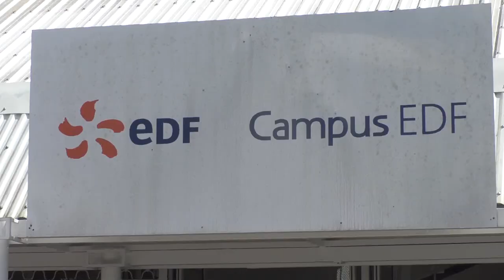Economie EDF Guadeloupe la direction présentée les chiffres en 2022